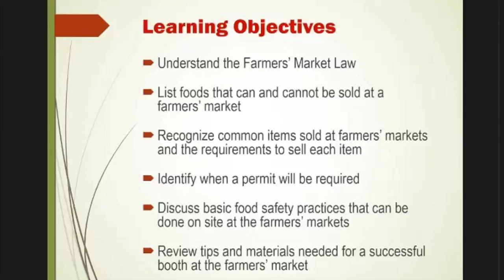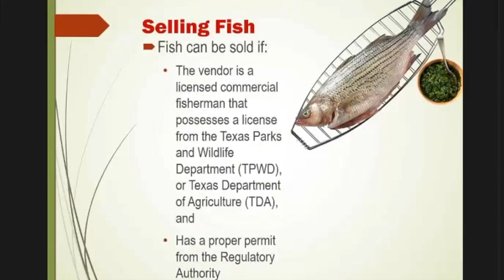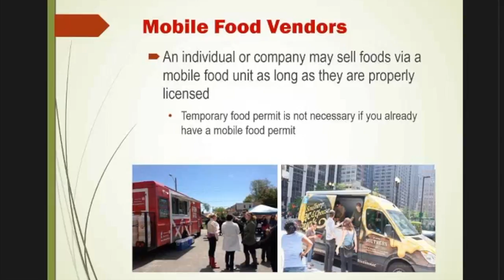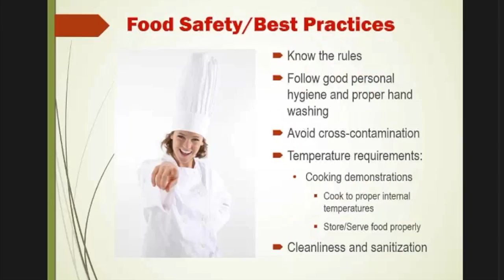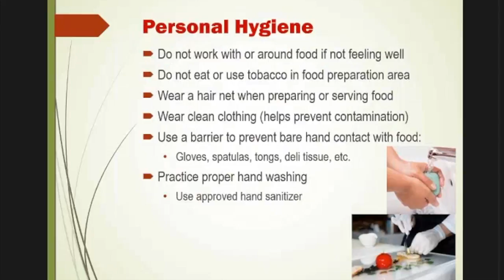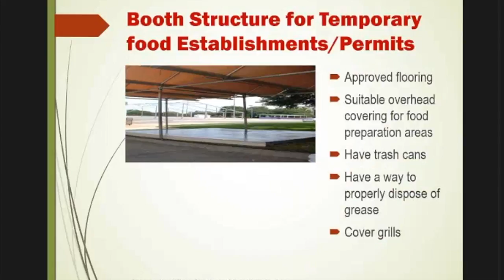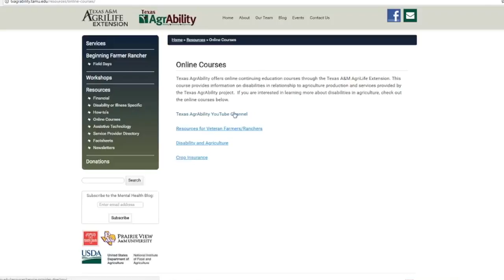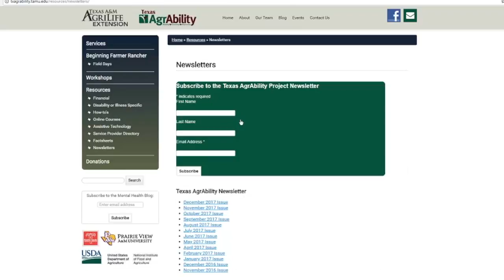Selling at Farmers Markets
Texas AgrAbility and Battleground to Breaking Ground hosted a webinar with Texas A&M AgriLife Extension Family and Community Health personnel covering selling at farmer's markets in Texas. Julie Prouse, Extension Assistant -Food Protection Management, and Flora Williams, County Extension Agent for Family and Community Health shared laws and regulations regarding selling at farmer's markets in Texas.